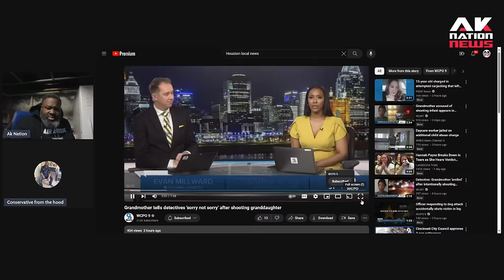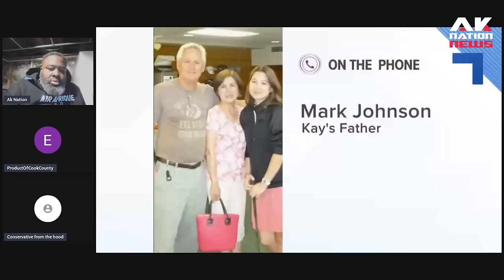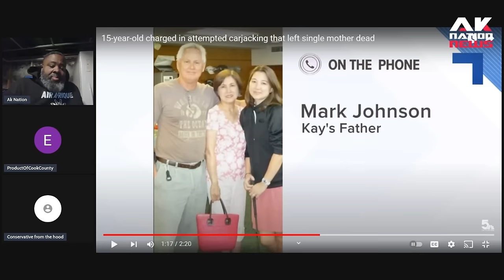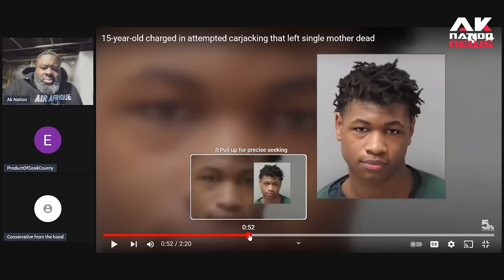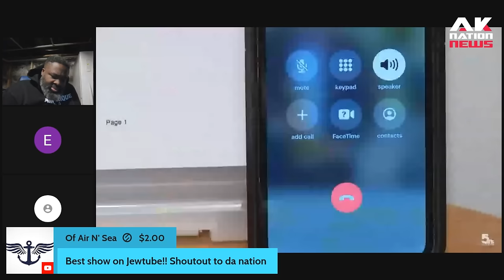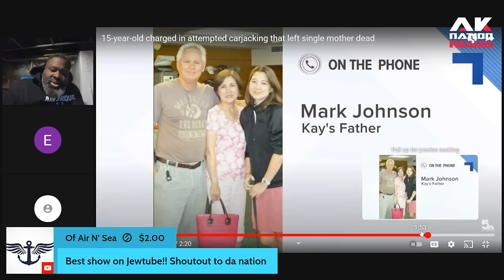This white woman was shot in her face in front of her child by a 15-year-old thug over this.